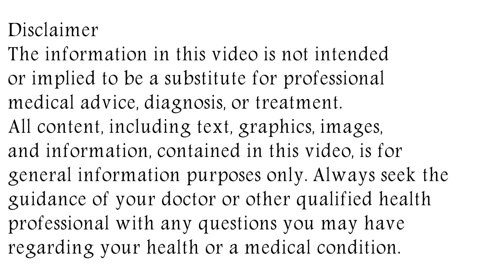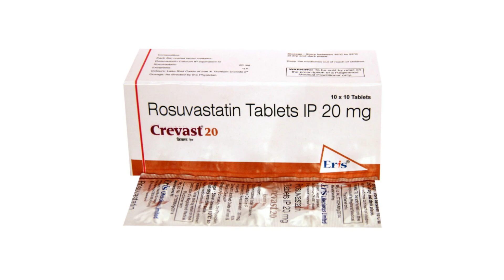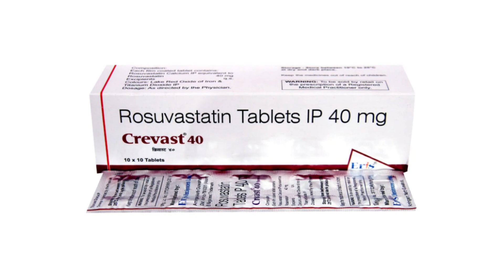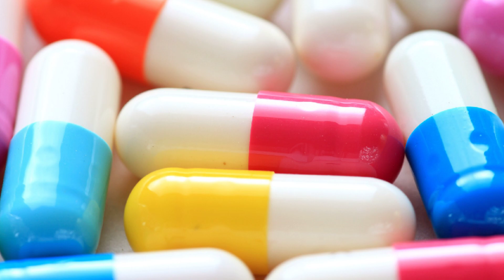Crevast 10 mg, 20 mg, 40 mg Tablet Uses & Side Effects in Hindi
in this video, we will discuss what are the uses and benefits of crevast tablet. How to use crevast tablet. We will also discuss what are the side effects of crevast tablet. Watch the complete video for detailed review of crevast tablet in hindi. Crevast 10 mg, 20 mg, 40 mg Tablet Uses & Side Effects in Hindi